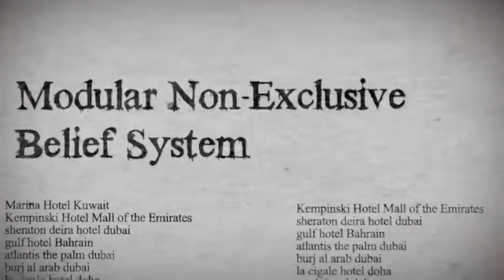Cult Of The Month Be the Illuminati.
Right Reverend [REDACTED] Ryan Richards Announces "Cult of the Month" a Subscription service where you get enrolled into a new cult on the 23rd of every month. Cultofthemonth.com Where You Belong!